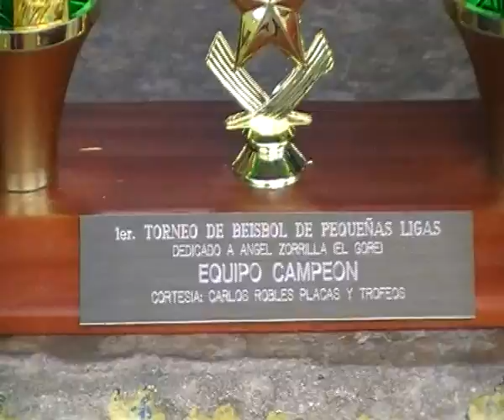CAMPEON LA MANICERAS TORNEO INFANTIL LUIS DIAZ EN LOS DEPORTES.